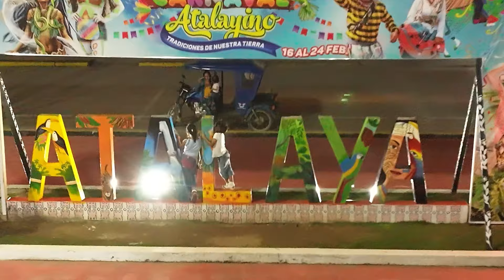Carnaval en ,atalaya 2024 "Costumbres de mi tierra"